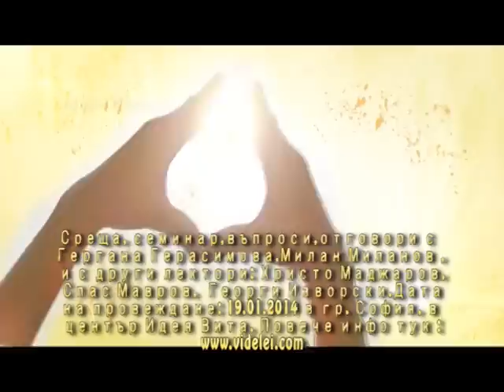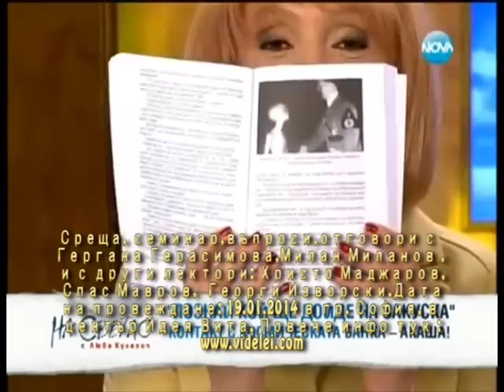19.01.2014-среща с Милан Миланов и ГерганаГерасимова